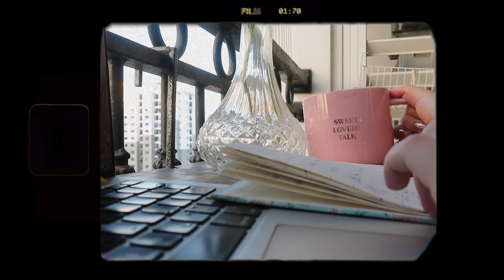♡Lockdown diary || Hái Trộm Xoài và làm mắm đường Thailand siêu ngon ! | CharmBeauty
Ra cửa đii !!! em dắt anh đi trộm xoàiii
© Bản quyền thuộc về CharmBeauty